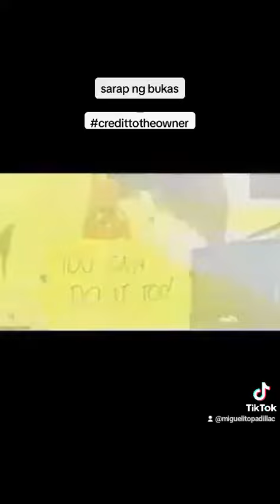sarap ng bukas (C2 2014) Credit to the Owner of the Video .